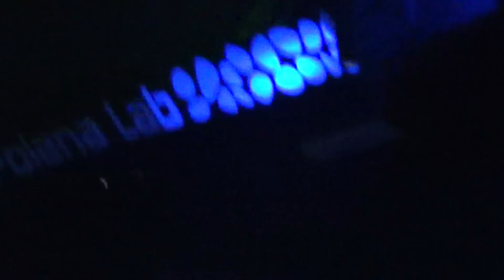Nick Sentience Live @ DreamLake Polena Lab Jesi 01/09/2012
Next World Events 2012